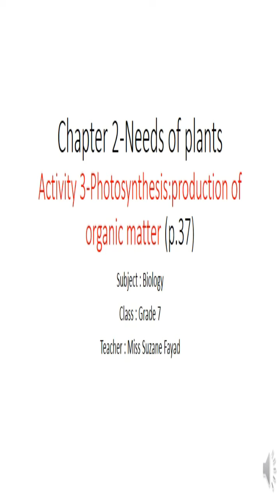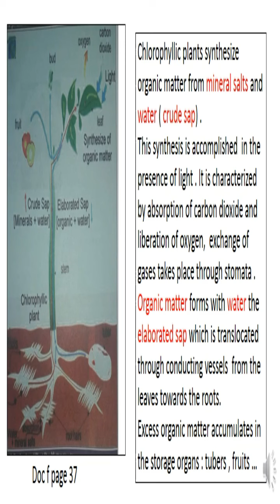photosynthesis doc f grade 7